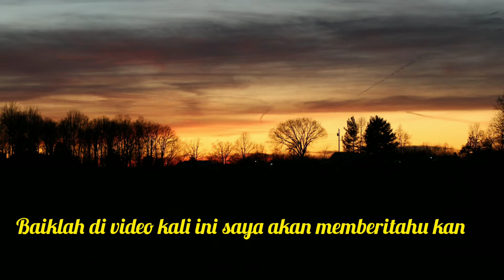Latih Mental Ikan Cupang agar Juara Kontes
Bagai mana Cara Melatih mental ikan cupang agar juara Kontes. Di video ini saya akan berbagi pengalaman saya cara melatih mental Ikan Cupang Kontes, baik ikan cupang halfmoon maupun ikan cupang plakat HMPK dari awal naik dari botol hingga siap di Turunkan Kontes.
semoga video ini bisa menambah referensi teman teman dalam merawat ikan Kontes.

RD BettaFish

Sedia Ikan Cupang Kontes Halfmoon dan HMPK.

Siap kirim kirim ke seluruh Indonesia dan Luar Negeri 👍🙏

FB Rully Dhuank
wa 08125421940